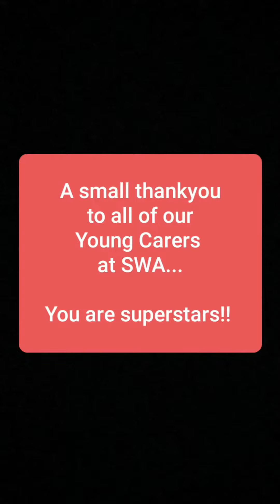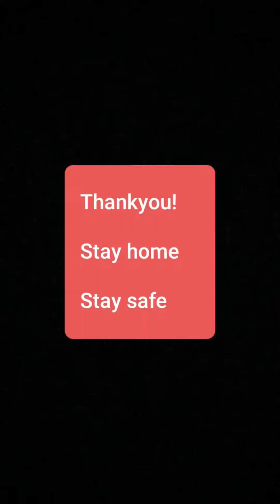We applaud our young carers. We are proud of you.